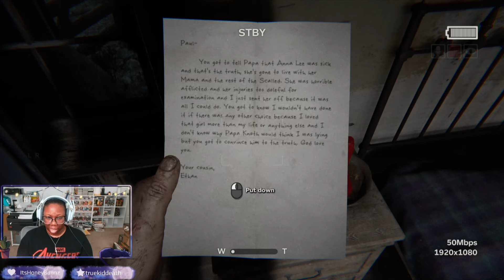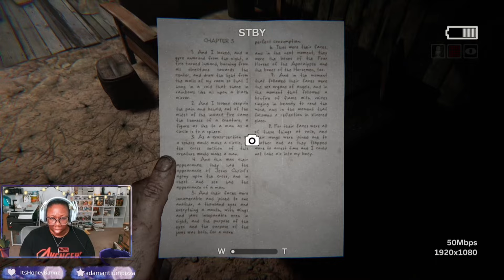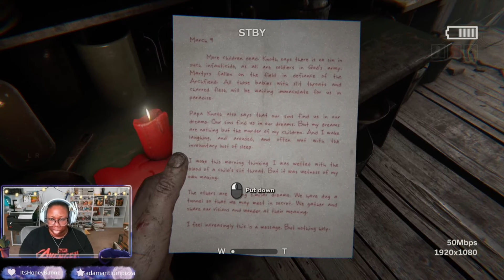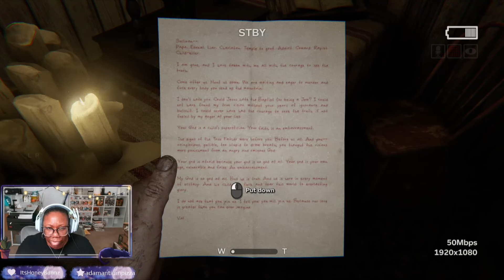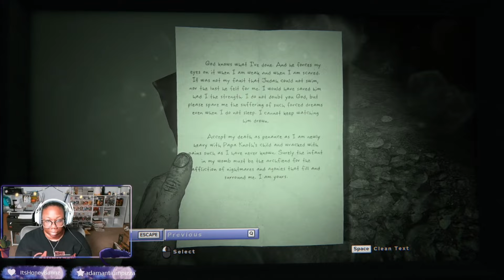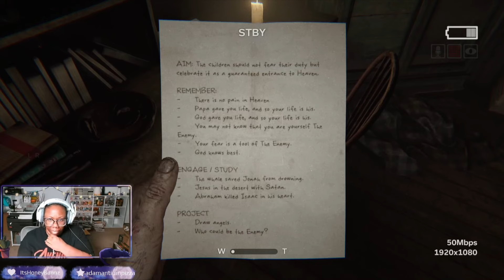MY WIFE IS ON HER OWN....I CANT!! | Outlast 2 Pt 2